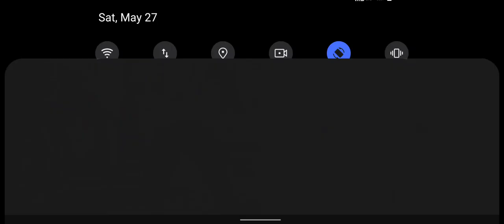Superhero Vegas Crime Simulator ( Android / IOS ) #2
Welcome to the Vegas crime simulator. It is a harsh and dark world filled with injustice and betrayal. This world is not for everyone. Survives only the strongest who proved his right to the championship. Try yourself in this exciting game, vegas crime simulator new update 2021 .
Vegas Crime Simulator Robot Military Base Update Android Game Play FHD
Vegas is a huge metropolis located in the desert which is known as the oasis attracts a variety of people. Vegas Crime Simulator New Update 2021
This city is a beautiful and dangerous place. Here everyone can achieve success.
Vegas Crime Simulator Police Base Giant Robot & Monster Truck Simulator
Update Vegas Crime Simulator Fight With Police Detective Game Simulator
Update Vegas Crime Simulator Playing With Giant Robot Tank Transform

You can be good or bad, the choice is always yours.
Let`s play vegas crime simulator update game. Giant robot vegas crime simulator, update airport vegas crime simulator. Buy new car, buy robot power and flying power in vegas crime simulator gameplay. Soldier fight vegas crime simulator. Vegas Crime Simulator Dino T-REX Mod Update Android Game Play FHD. Best Vegas Crime Simulator New Update
Poppy Woppy Vegas Crime Simulator Update Naxeex Game ( Android / IOS )

You can perform various quests that will help you earn money and experience.Or you can become a great and elusive car thief. Let`s play vegas crime simulator gameplay. New Update Vegas Crime Simulator
You have to survive in a very dangerous place filled with murderers, criminals, thieves and corrupt police. Flying Hero Vegas Crime Simulator Drive Monster Truck Simulator Game
In some areas of the city is better not to go unnecessarily, or need to be properly equipped.
Beautiful 3D graphics and addictive gameplay will give you an unforgettable atmosphere of a third-person action movie. Let`s play vegas crime simulator update .
Vegas Crime Simulator Playing With Chemical Suit Costume Naxeex Game
We hope you enjoy the game.
New update vegas crime simulator
The updated version of the free game has become more interesting and exciting. The game has a large open 3D world, beautiful 3D graphics and all the game mechanics necessary for this genre. The game in which there is a gangster confrontation is full of contrasts. The game offers interesting tasks, various fights with enemies and fun game mechanics. In the game you will find various points of interest such as: a military base with a tank, an airfield with an airplane, a platform for performing tricks on cars and motorcycles, a spaceship, robots transformers.
Vegas Crime Simulator New Update Army Soldiers Epic Fight Game
Playing With Superhero Flying In Vegas Crime Simulator Update Naxeex Game